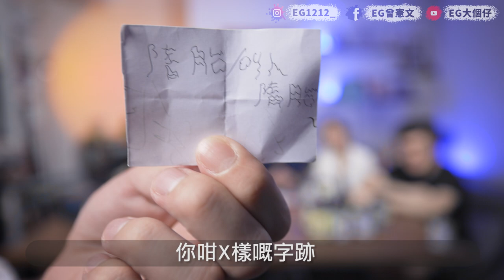【酒遊】試過一天自慰兩次或以上！全員自爆！飲酒玩真心話不冒險！太大尺度了！(w/ 大肥LV4深一層 @Flaviawg @a.antoniaw @Sarah170 @gingerlemoncola )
頂！到底條問題係邊個問架呢！
希望下次仲有嘉賓上黎玩lol

0:00 開波
1:32 有冇試過中意朋友既另一半
2:35 有冇試過對親戚有性幻想
3:43 有冇試過口爆/被口爆
4:58 試過與同性親吻嗎?
6:03 有記憶以來有冇試過瀨屎
6:52 你試過3P以上嗎?
8:10 墮胎或叫人墮胎
8:54 有冇Send過性感照俾人
11:29 有冇試過同外籍人士搞野
12:34 有冇試過對同性朋友有性幻想
13:09 有冇試過性幻想你合作過既Youtuber
14:09 有冇試過一天內自慰兩次或以上
“姬” 係一個新嘅本哋手工啤酒品牌
除咗包裝夠靚之餘，入面主要係用日本空運到港嘅水果嚟釀製一系列嘅水果Shandy，以清新日本水果釀製，有高知縣柚子Shandy 同山梨縣巨峰提子Shandy，每一啖都散發出陣陣獨有果香。
嚟緊7月仲有新一款生果Shandy， 就係青森縣蘋果Shandy

如果大家有興趣想試吓可以到以下餐廳率先體驗
旺角 家樂坊 8樓 “Morokok”
旺角 家樂坊 8樓 “八歌仙”
太子 界限街36號 “芳華絕代”
灣仔 摩理臣山道 “山旮旯”
荔枝角 D2 Place “Little Break”